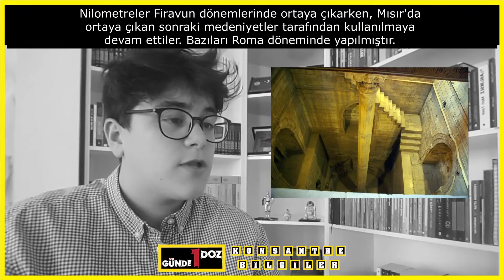NİL NEHRİ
Bu videomuzda "NİL NEHRİ" nden bahsedeceğiz.
İyi seyirler.